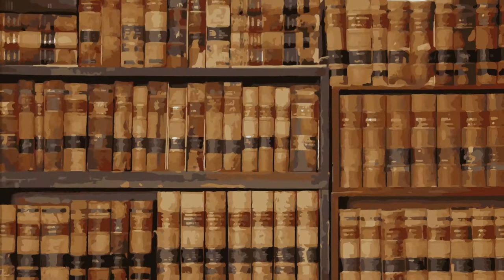Pensat i Dret: La república como forma de estado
Autores:
Marc Baldó Lacomba. Catedrático de Historia Contemporánea Universitat de València
Remedio Sánchez Ferriz. Catedrática de Derecho Constitucional Universitat de València
Juan Rodríguez Teruel. Profesor Titular de Derecho Constitucional Universitat de València